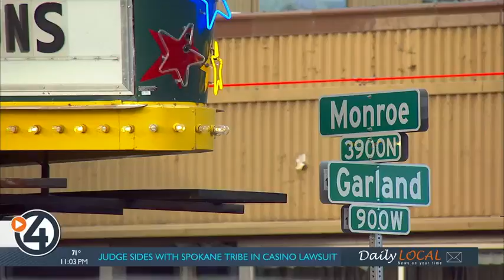Garland Theater up for sale after 20 years of ownership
Spokane's historic theater is going up for sale after 20 years of ownership. The business, that is.